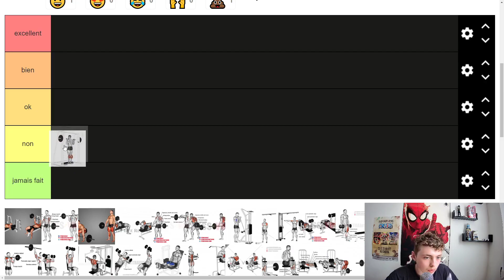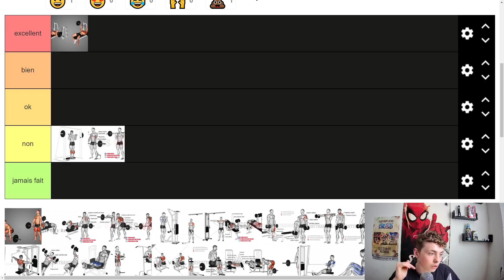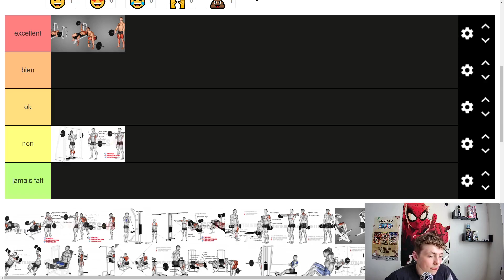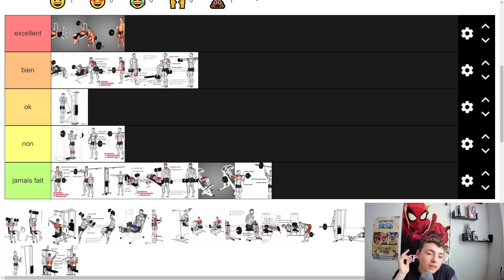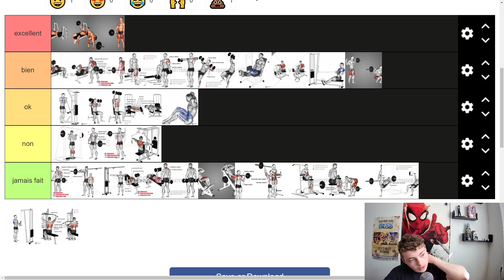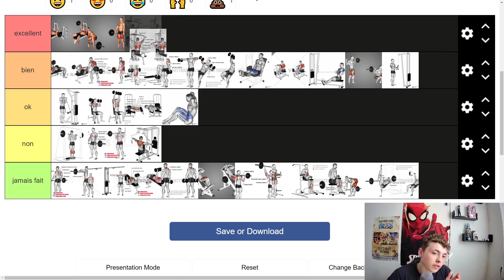ASMR FR: Tierlist💪Exo de musculation💪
Salut les amis aujourd'hui on se retrouve pour un nouvelle vidéo très simple mais qui devrait vous relaxer je l'espère. Si c'est le cas n'hésitez pas à liker et partager la vidéo ça me ferais super plaisir !